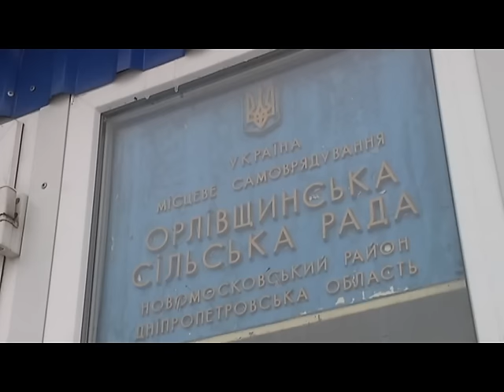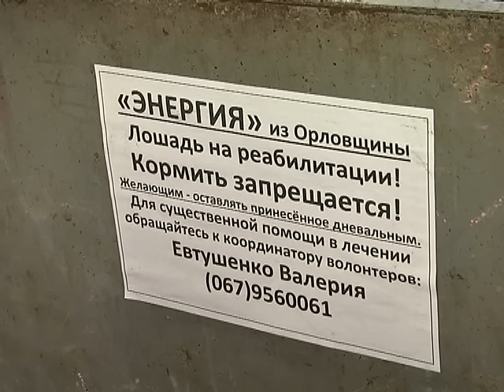Умирающих на частной базе коней спасли волонтеры и тренеры